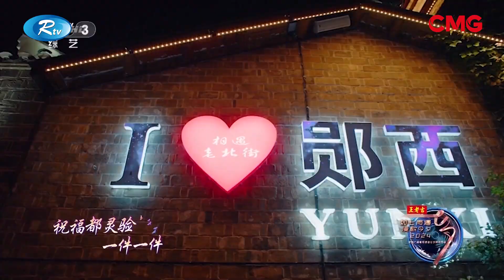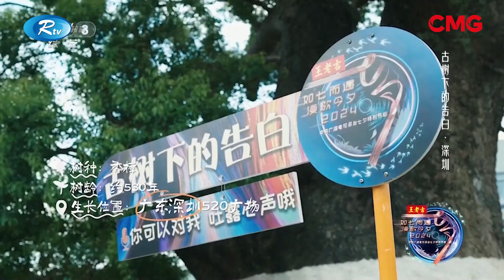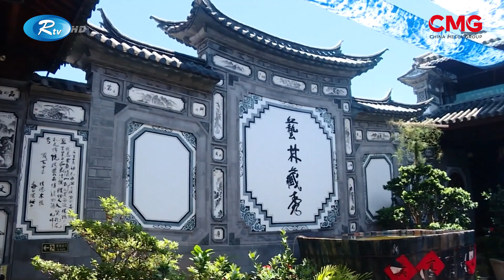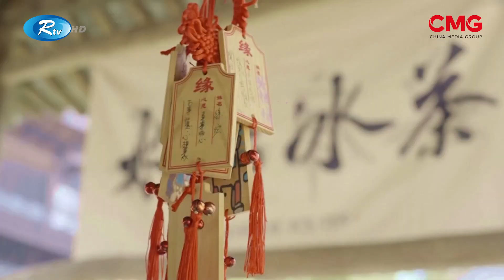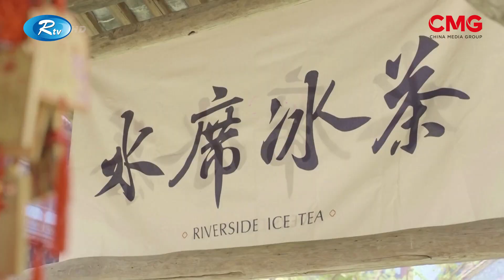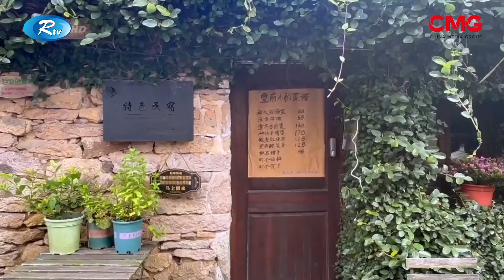The Great Wall Show | দ্যা গ্রেট ওয়াল শো | Episode - 141 | CMG BANGLA